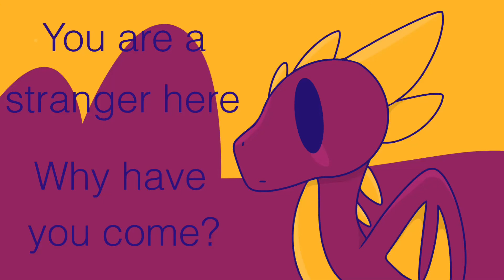Who are you really? | Part 4 | Wings of Fire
First time using Wings of Fire in a part!

Characters used: Darkstalker, Clearsight
Programs used: IbisPaint X, iMovie
Time taken: 1 hour